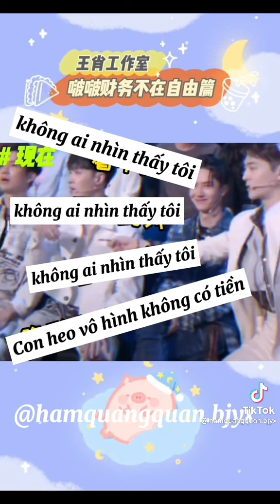[Bác Quân Nhất Tiêu] tội nghiệp anh nhưng em xin lỗi vì ko làm được gì cả😁